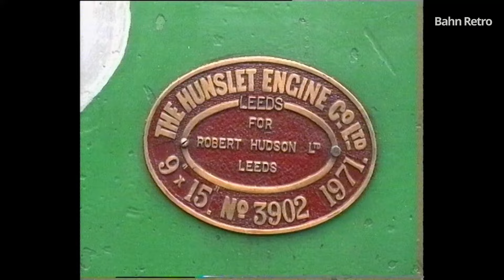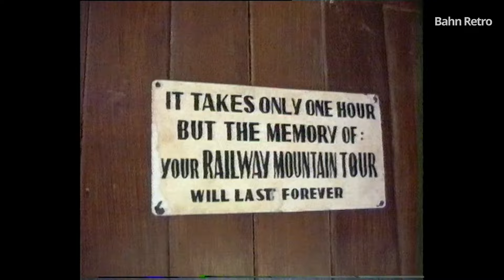Kapitel 2: Verschiedene Lokkonstruktionen I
In diesem Kapitel wird von einer Satteltanklok, einer Lokomotive mit Vorgelegetriebwerk bis hin zu einer Zahnraddampflok berichtet
"Damals in Indonesien"
Der Einsatz deutscher Dampflokomotiven auf Zuckerrohrplantagen

Werner Reber hat 1992 mit seiner Kamera einen Eisenbahnbetrieb dokumentiert, wie er für europäische Verhältnisse undenkbar ist. Steckengebliebene Züge, Entgleisungen oder umgestürzte Wagen sind alltäglich - und dies alles in einem faszinierenden tropischen Ambiente.

Unterschiedlichste Lokkonstruktionen der Firmen Jung, Maffei oder Orenstein & Koppel sind in einem harten Einsatz zu erleben.

Dokumentation, produziert von suderfilmproduction 2011, PAL, 4:3
Ausgangsmaterial: Mini DV 1992, Gesamtlänge 48 Minuten